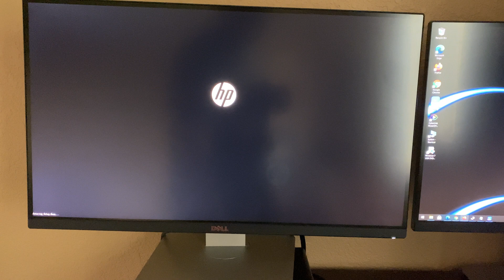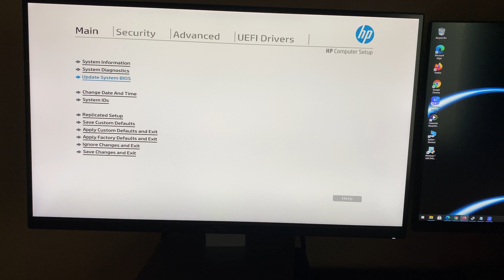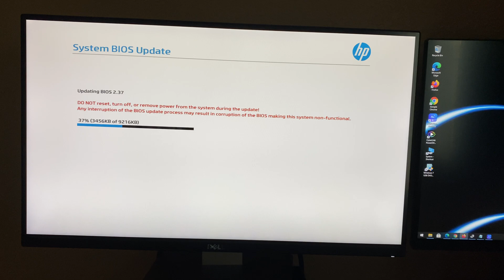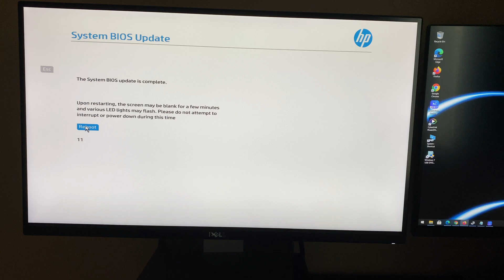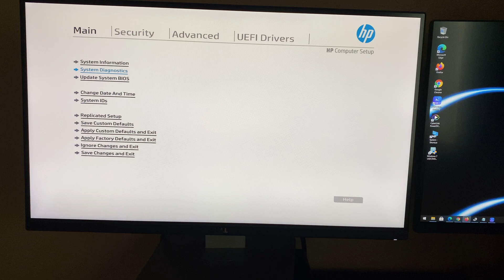HP ProDesk 400 G4 BIOS Update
How to Update BIOS on a HP ProDesk 400 G4 PC. BIOS Version